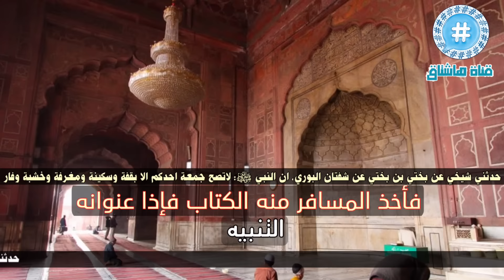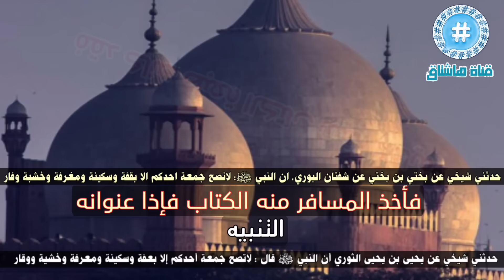طرائف العلماء .. أهم شي الطالب السوداني اللي أحرج الدكتور الأمريكي ( فجر جبهته )